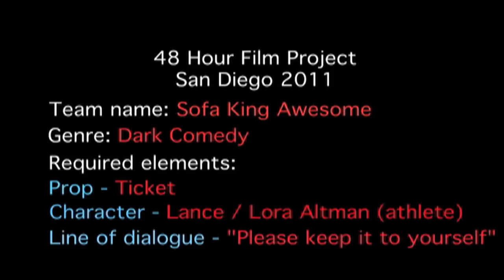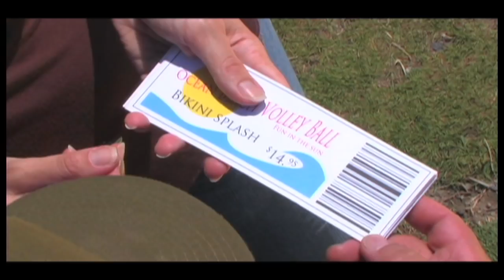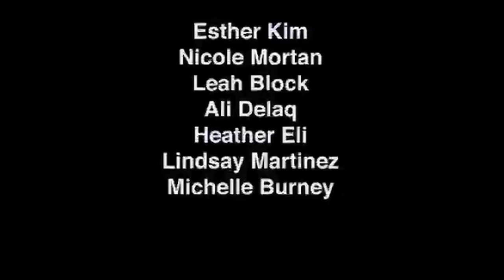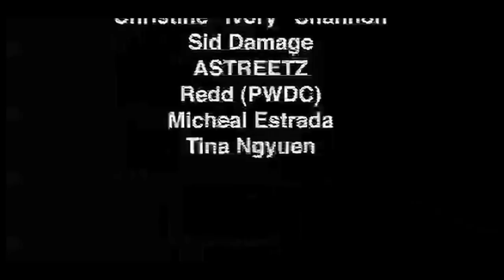48 Hour Film Project 2011 - The Comeback - UNCENSORED - Director's Cut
Sofa King Awesome presents - The Comeback - UNCENSORED - A twisted dark comedy about a deranged predator who gets his way in the end.